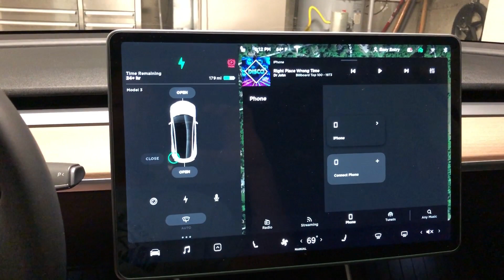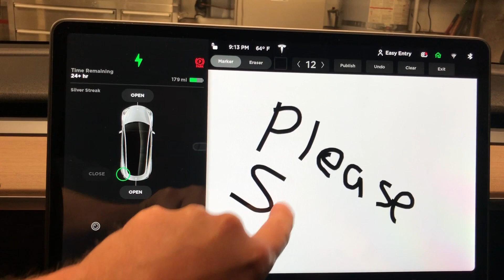How to Name Your Tesla Model 3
Quick demo on how to name your Tesla Model 3.